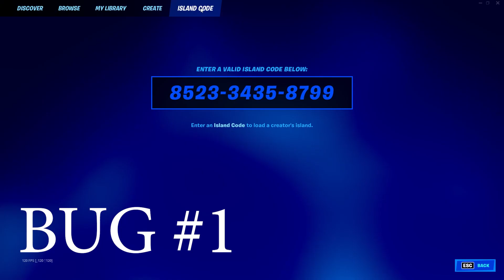*BUG DE XP ROTÍSIMO* COMO SUBIR RÁPIDO de NIVEL en FORTNITE! SUBE AL NIVEL 200! Temporada 4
:D

10 Nuevos Bugs Antes de Fortnitemares 🎃